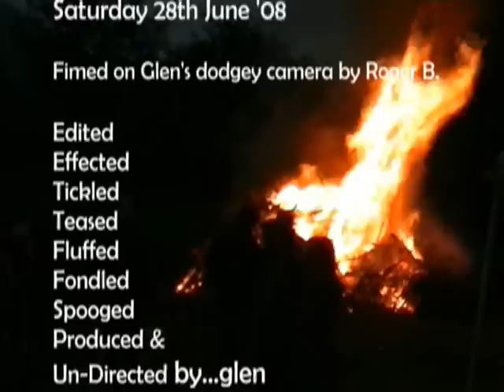"FLICKER" @ KIRKBURTON 28/06/08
LIVE GAIA FOOTAGE FROM KIRBURTON BASH 2008...